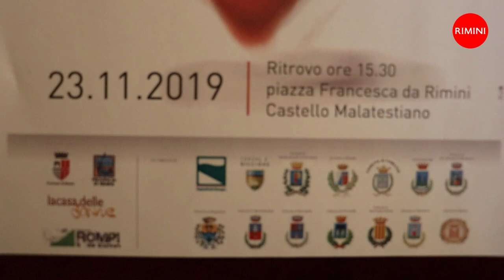E' PER TE - intervista a Paola Gualano